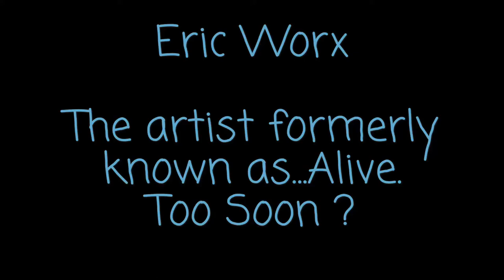The Artist Formerly Known as...Alive.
Today I Finished some designs for my new Flash sheet. I Layed out the background and framing for the new sheet , and I tattooed some small letters and a "Prince" symbol...great day.